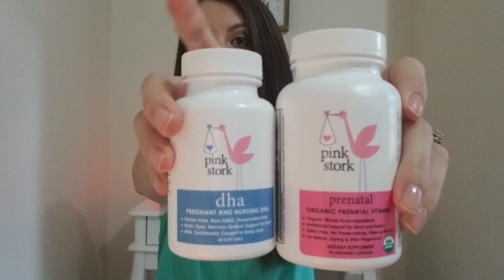4 WEEK PREGNANCY UPDATE | FIRST PREGNANCY | ERIKA ANN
This is my first pregnancy update!! Is this real life?! Am I really making one of these?! I hope y'all enjoy watching my pregnancy journey from the very beginning!